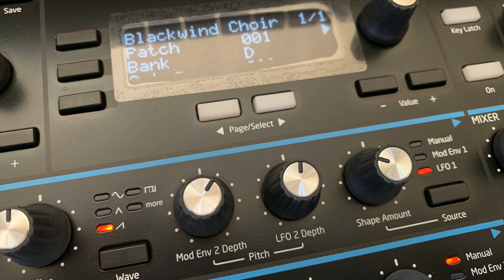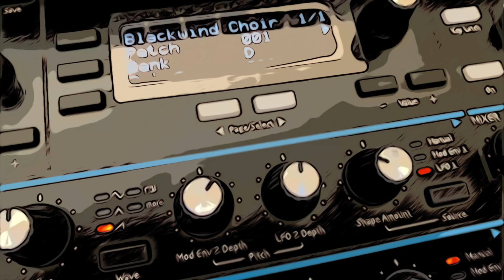Blackwind Choir - A Patch For Novation Peak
A dark and mysterious patch for the Novation Peak.
Use the filter to modify the sound or try the arpeggiator to get some dark arps.